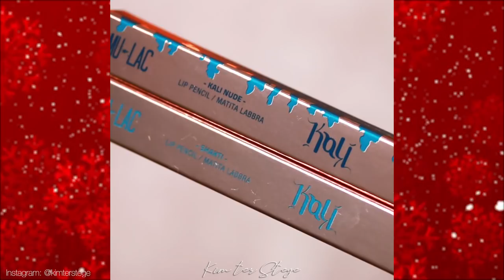BEST 9 LIP MAKEUP TUTORIALS 2018 ⋆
These are my top 9 lip swatches from my Instagram page @kimterstege.

▷ PRODUCTS USED

Video 1: Huda Beauty Power Bullet Lipsticks in "Cake Day", "After Party" and "NYE"⠀

Video 3: Plump It Lip Plumper + NYX Cosmetics Midnight Chaos Lip Gloss in "Melted Onyx"⠀

Video 7: Anastasia Beverly Hills Dream Glow Kit + Matte Lipsticks in "Sweet Pea", "Soft Touch", "Nude", "Petal", "Hollywood" and "Sedona"

Video 8: Huda Beauty Demi Mattes in "BAWSE", "BONNIE" and "SHERO"

Video 9: Mulac Cosmetics Lip Pencils in "KALI NUDE" and "Shakita" -

🎥 TECH INFO 💻
Camera: Canon 70D
Lens: Canon EF 60mm f/2.8 macro or Canon EF 50mm f/1.8 II
Light: Falcon Eyes DVR-300DVC LED Ringlight
Editing: Adobe Premiere Pro CC 2017

All thoughts mentioned are my own. They do not cost you anything, but I make a small percentage from the sale. Honesty is key on my channel, thank you for supporting me!